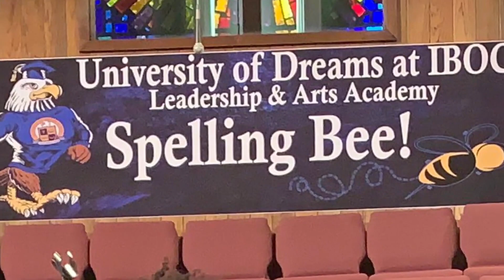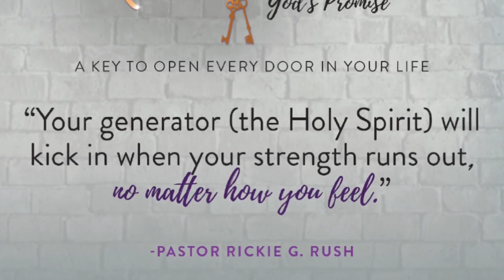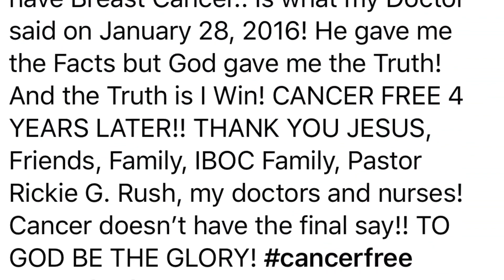IBOC Jr. Announcements Part 191 - Pastor Rickie Rush